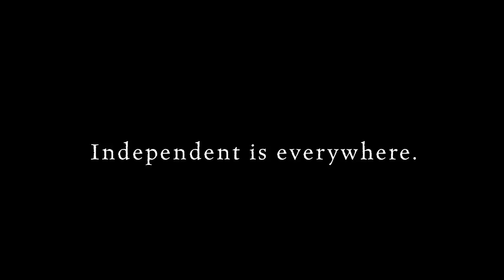A Nickel Interview #1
Independent is Everywhere

Meet The Nickels. The Nickel Independent Film Festival hands these statues out each year to celebrate the best films and filmmakers from the festival. Each statue is unique and is artfully pieced together by the renowned Peter Drysdale.